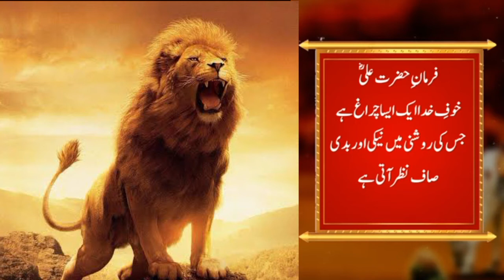Hikmat ki batain | HAZRAT Ali quotes | Best urdu quotes